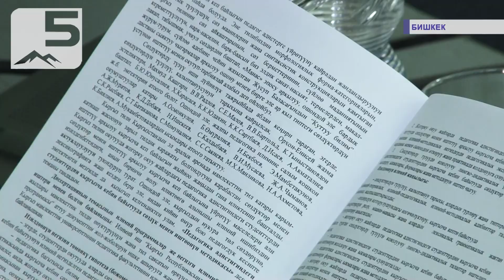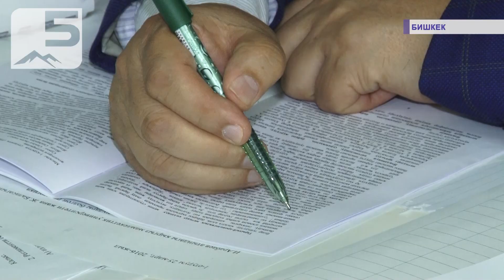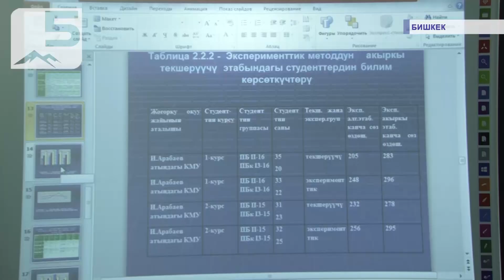83 жаштагы аспирант ата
Окуу окуу жана окуу. Комунисттердин жол башчысы Владимир Ильич Лениндин бул сөзу бүгүн да актуалдуу бойдон келе жатат. 83 жаштагы карыя Төлөгөн Бейшеев Ишеналы Арабаев атындагы жогорку окуу жайында аспирантураны аяктап жатат. Ал карылыкка моюн сунбай, аспирантурада окуп жүрүп кыргыз тилинде студенттер үчүн методикалык материалдарды жана сөздүктөрдү чыгарып, филология илиминен кандидаттык диссертациясын жактоого белсенип турган учуру. Асыл мүдөөгө бай аспирант Карыя менен кабарчыбыз барып таанышып келди.